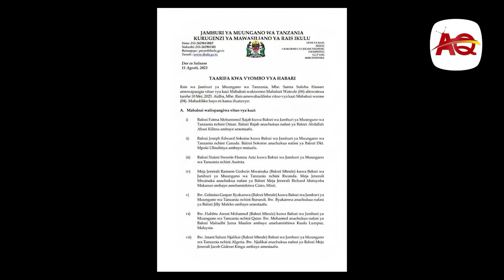WATANZANIA WAISHIO NCHINI OMAN WAMKARIBISHA KWA SHANGWE NA BASHASHA MHESHMIWA BALOZI FATMA RAJAB